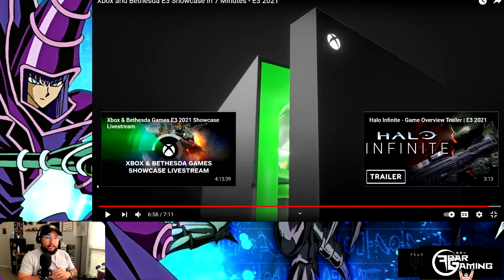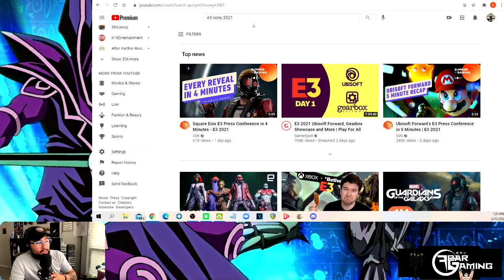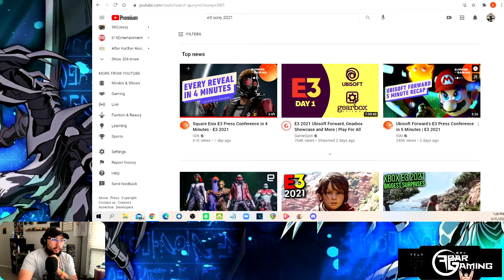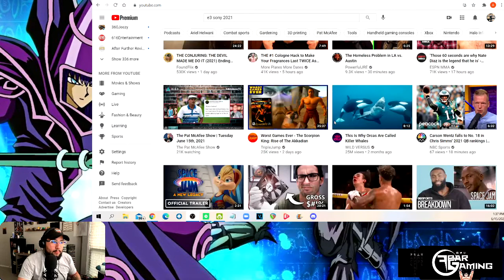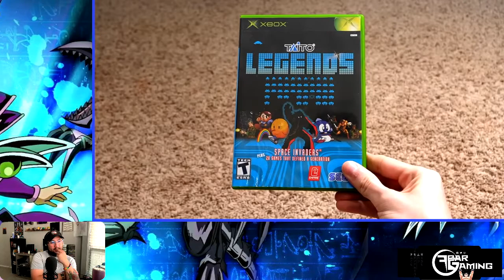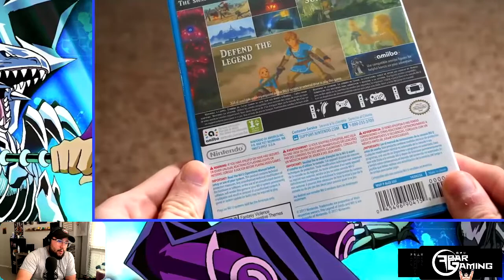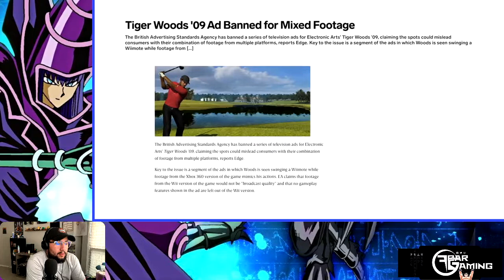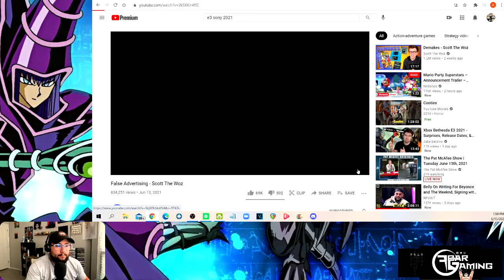Lex reacts to E3 Presentations and more!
SOO MANY GAMES! Is 2021 and 2022 going to be  monster releases marathon?